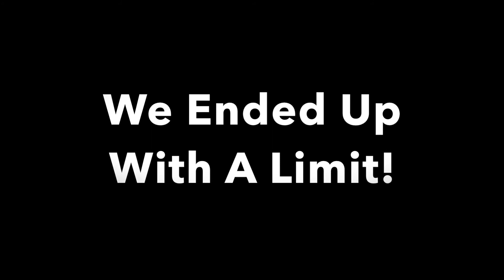So Many MAHI UNDER The BOAT! - Underwater Footage #5 (HD)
My Camera Setup :